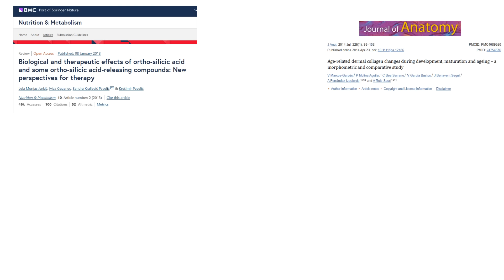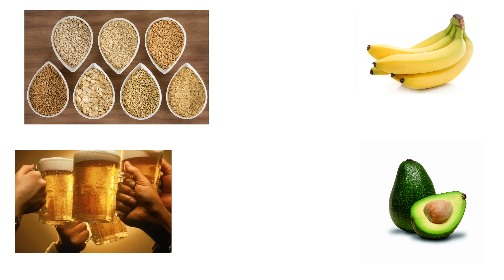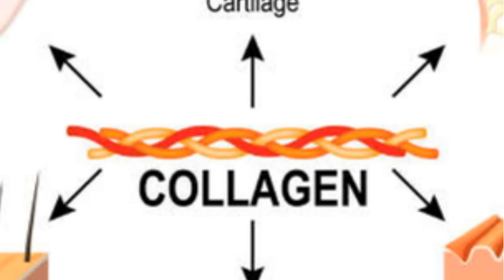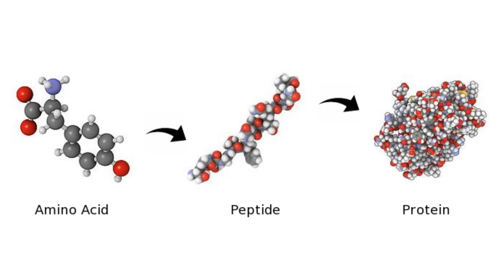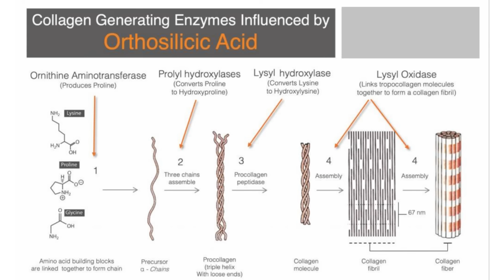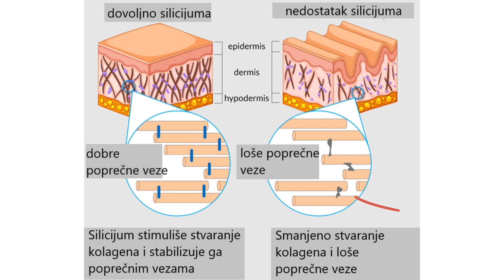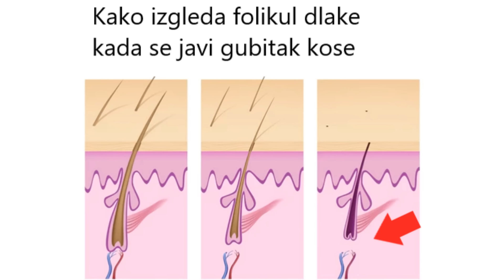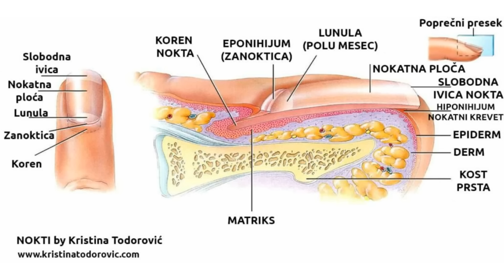Džabe pijete KOLAGEN ako nema SILICIJUMA/ drugi deo priče o Silicijumu (Si)/ dr Bojana Mandić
Silicijum je važan mineral u tragovima, o kome se vrlo malo zna i priča. Silicijum je neophodan za stvaranje normalnog vezivnog tkiva u našem telu. bez silicijuma nije moguće formirati zdrav kolagen, elastin, keratin. Otuda se silicijum naziva i mineral lepote jer je važan za zdravlje kose, kože, noktiju ali i kostiju, hrskavice, krvnih sudova i ligamenata.

Poglavlja:
0:00 Uvod
0:40 Zašto lekarima nije poznat silicijum
01:09 Naučna istraživanja o silicijumu
01:21 IN derma Silica promo
02:22 Izvori silicijuma u hrani
03:04 Rastavuć kao izvor silicijuma
03:24 Šta nauka kaže o silicijumu
04:24 Zašto je silicijum važan za kolagen
07:21 Kako izgleda nedostatak silicijuma
07:50 Koja je  uloga silicijuma u zdravlju naše kože
09:50 Koja je uloga silicjuma u zdravlju naše kose
11:52 Koja je uloga silicijuma u zdravlju nokatne ploče
13:27 Zaključak

O dr Bojani Mandić
Dr Bojana Mandić je doktor medicine i pre svega se bavi zdravstvenim prosvećivanjem ali i LCHF ishranom, hipnozom i aromaterapijom. Autor je sajta Revolucija ishrane Ne bavi se više radom sa pacijentima, već se fokusirala na zdravstvenu edukaciju preko socijalnih medija.